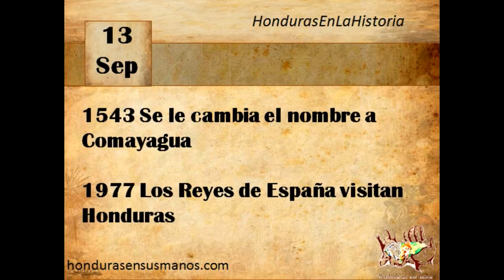Honduras en la historia - 13 de Septiembre - Resumen